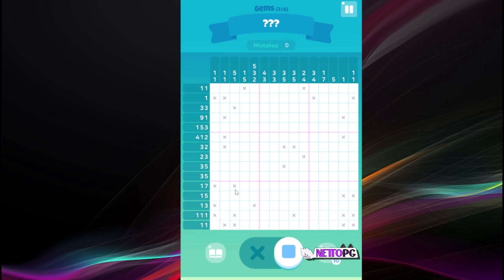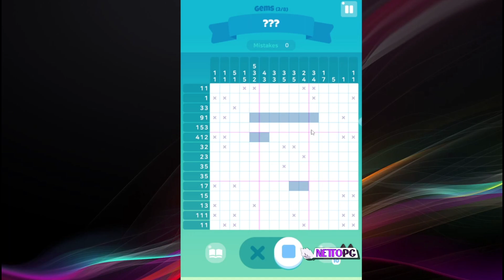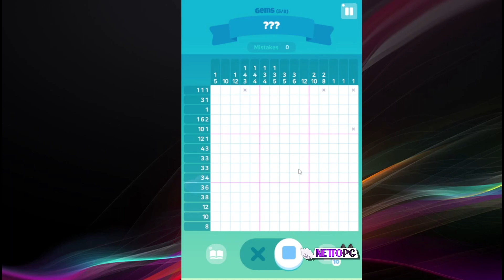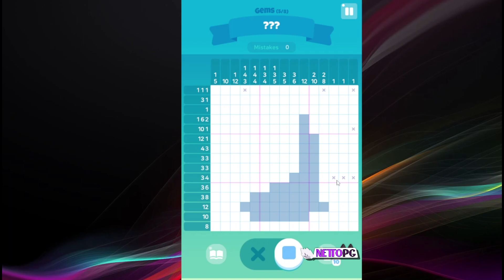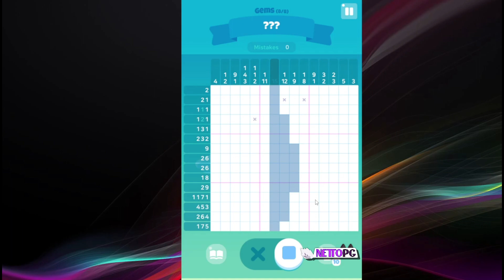[HARD] Walkthrough Level 153 - 160 (Gems Level) - Meow Tower: Nonogram Cute Cats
Meow Tower: Nonogram Cute Cats
Level 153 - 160 (Gems Level)

Meow Tower: Nonogram (Picross), meow tower, nonogram, picross, puzzle, nonogram cute cats, meow tower nonogram, walkthrough, playthrough, meow tower walkthrough, meow tower playthrough